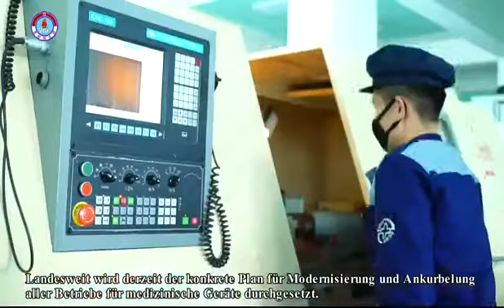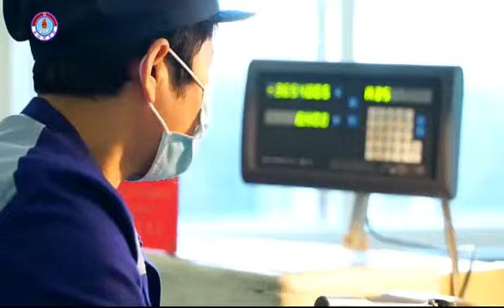Nordkorea/DVRK: Für die bessere medizinische Betreuung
Ein Beitrag der Stimme Koreas (Juni 2021)